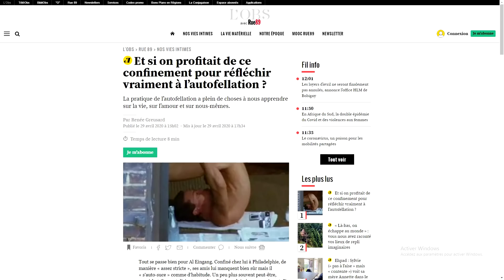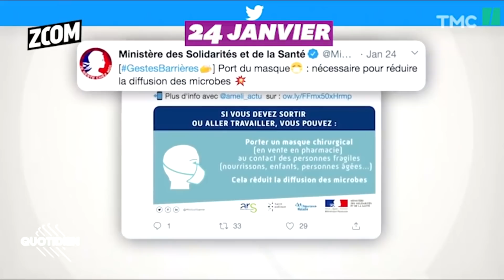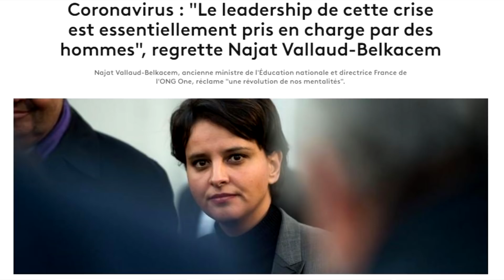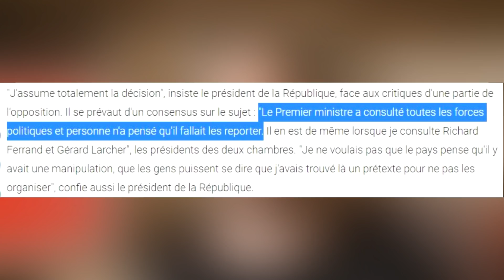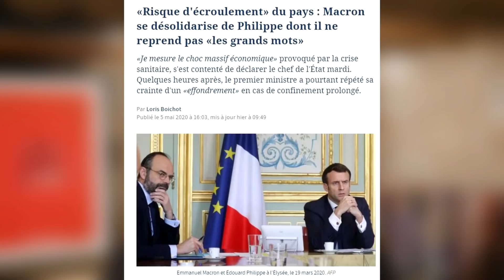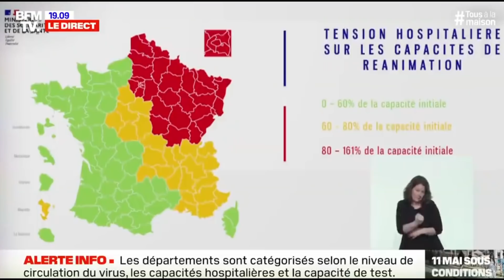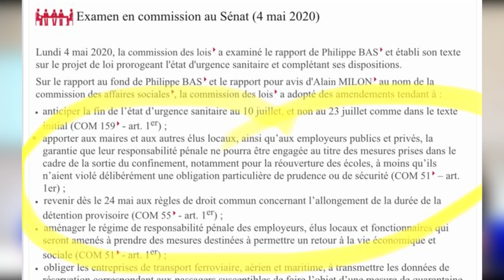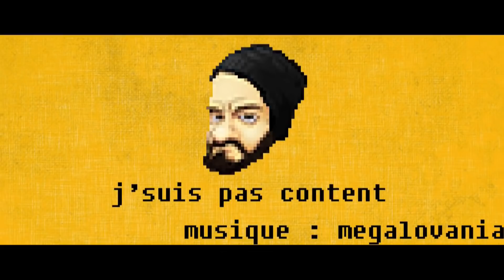DES CONS FINEMENT (J'suis pas content ! S06E15)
Elle finit en garde à vue pour une banderole « Macronavirus à quand la fin ? » :

VIDEO : « C'est la finance qui va nous sauver » : Jean-Michel Aphatie tacle François Hollande :